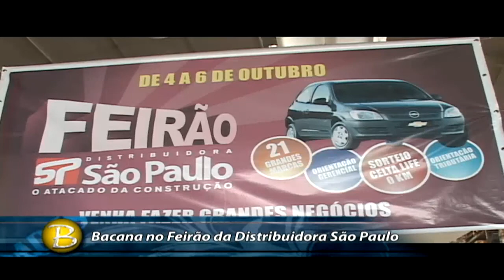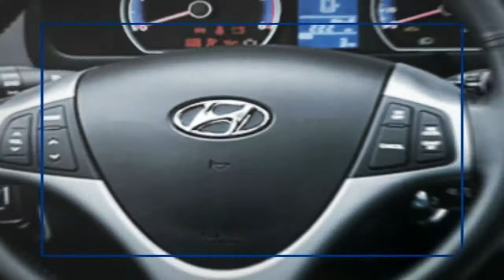Bacana no Feirão da Distribuidora São Paulo